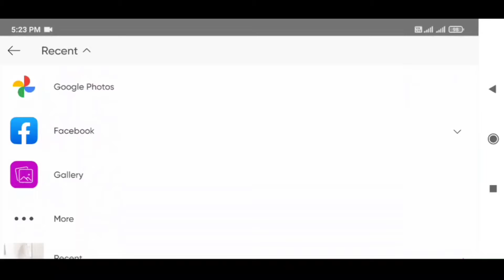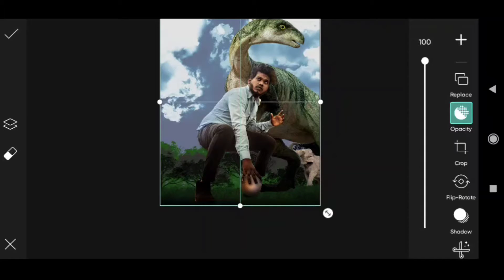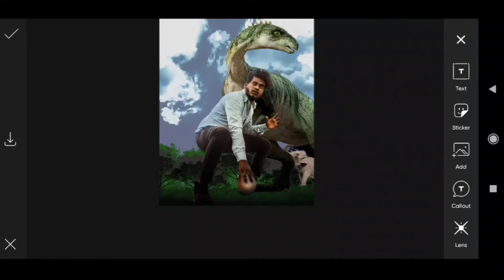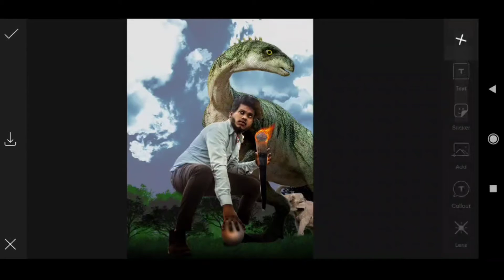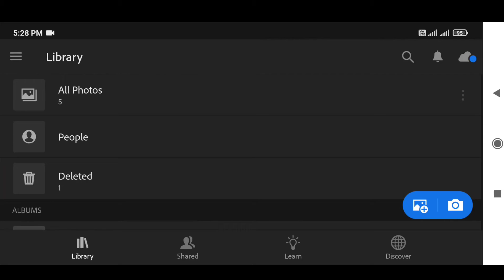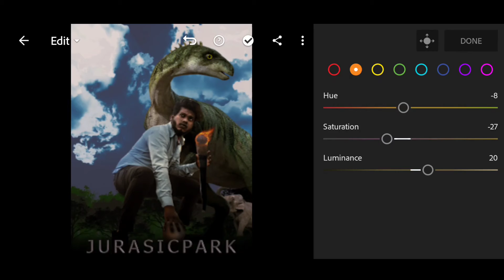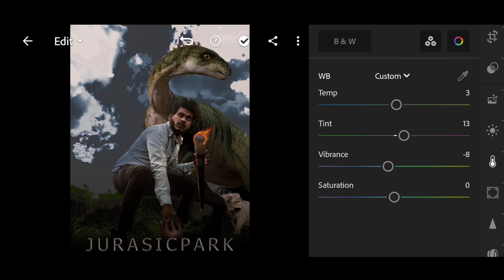picsart photo editing sony jackson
Like karo...!
Share karo..!
🔔 icon ki ghanti bajao...!
Muztak aavaj aani chahiye...!